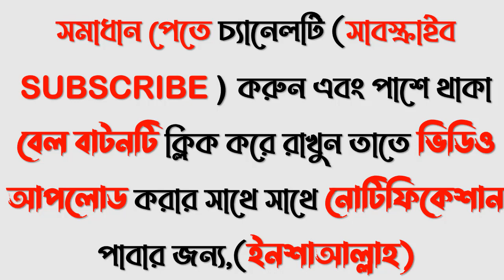HSC 22 Jessore Board Statistics 1st Paper MCQ Solution